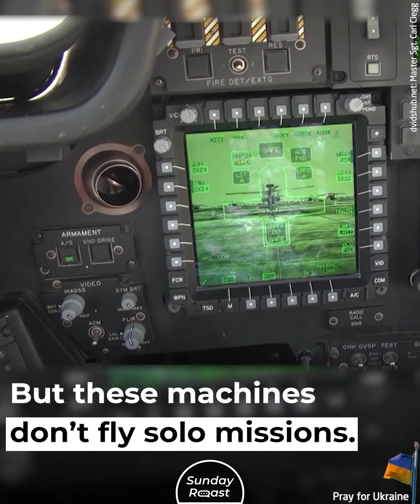Why the Apache Is Still Every Tank’s Worst Nightmare